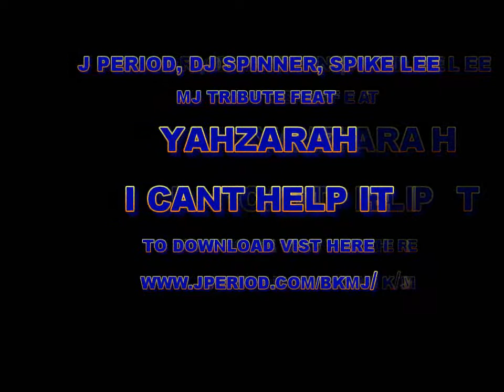DJ PERIOD, DJ SPINNA, SPIKE LEE and 40 ACRES feat YAHZARAH - I CANT HELP IT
AS TRIBUTE TO MJ this is exceptional song from what i would humbly say was MJ`S best album (off the wall)YAHZARAH is becoming one of my top fave vocalist at present if you like this check out her new album BALLARD OF PUPLE ST JAMES you wont be dissappointed  simply music to die for.